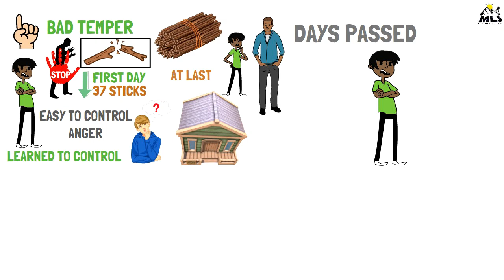Story of A Young Boy | Controlling Bad Temper | Motivational Life Stories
How to Control Anger | Control Bad Temper | Motivational Life Stories
In this video, we will delve into the story of a person who struggles with a bad temper. We will explore the causes of their anger, the ways in which it affects their relationships and daily life, and the steps they are taking to manage and overcome their temper.

The story begins with an introduction to our main character, who has always had a short fuse and struggled to control their anger. We will see examples of their explosive temper in various situations, such as at work, with friends and family, and in romantic relationships.

As the story progresses, we will learn about the underlying causes of their anger. We'll discover that they may have experienced trauma or difficult experiences in their past that have contributed to their anger. We will also explore how their upbringing may have played a role in their temper, as well as any mental health issues that may be contributing to their anger.

Despite the challenges they face, our main character is determined to improve their temper. They seek help from a therapist and learn about coping mechanisms, such as deep breathing, meditation and mindfulness. They also work on changing their thought patterns and reactions to situations that trigger their anger.

Through hard work and determination, our main character begins to see progress in managing their temper. They are able to maintain control in situations that once would have set them off, and they are able to build healthier relationships with the people in their lives.

The story of bad temper is a powerful reminder that we all have the ability to change and improve ourselves. It highlights the importance of self-awareness and seeking help when needed. It also shows that with hard work and determination, we can overcome even the most difficult challenges.

Overall, this video will be an emotional, inspiring and informative journey through one person's struggle with their bad temper and the steps they take to overcome it.